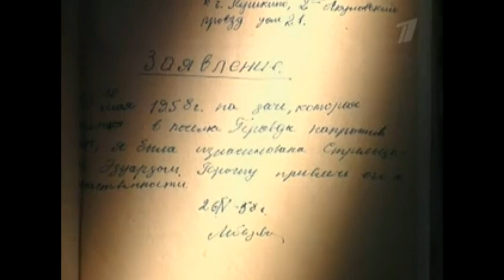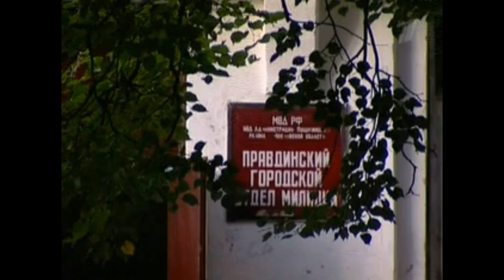Эдуард Стрельцов. Зона для центра нападения. Часть 2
Режиссер Виталий Павлов
Цикл передач "Тайна века", ОРТ 2008
Эдуард Стрельцов — Заслуженный мастер спорта СССР, лучший футболист страны 60-х годов, любимец болельщиков и один из завиднейших женихов был обвинен в изнасиловании и приговорен к 12 годам лишения свободы. В расцвете сил лучший нападающий страны был пожизненно дисквалифицирован. На чемпионат мира наша сборная поехала без трех лучших футболистов.
По одной из версий Стрельцов изнасиловал несовершеннолетнюю дочь не то французского, не то шведского посла. По другой -- его подставили. По третьей - это была вечеринка, а Стрельцова просто оклеветали. А по четвертой -- была вечеринка, было изнасилование, но совершил его кто-то другой.
Долгое время Стрельцов молчал, но однажды обронил фразу: "Я сидел не за себя". В фильме принимаю участие друзья и коллеги Стрельцова.
Впервые с 58 года на экране появляется А.М.Кладов -- человек, который допрашивал потерпевшую и арестовывал Стрельцова.
В Фильме использованы документальные съемки уголовного дела, которое 45 лет считалось закрытым.